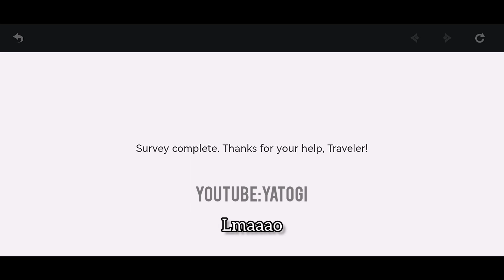Haha! You Have to Try Choosing This in the Survey | Genshin Impact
Haha! You Have to Try Choosing This in the survey.